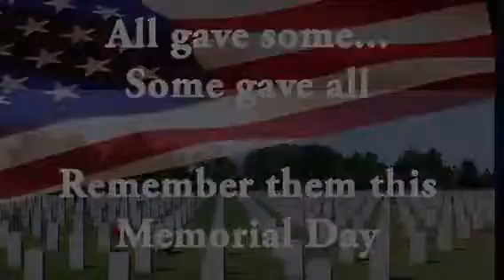Nora's Bro Junior